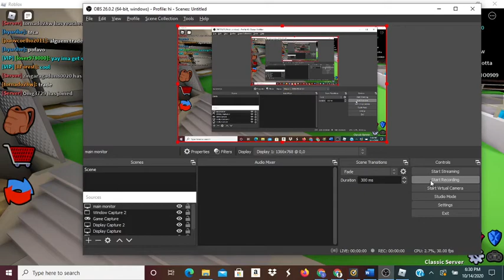Trading my earth elemental for this... (Roblox Assassin)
I traded my earth elemental today!